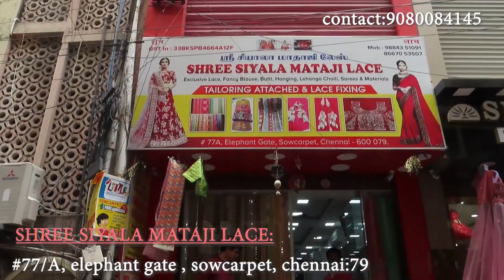SHREE SIYALA| running material from 50rs|butterfly fabric|japan satin|imported fabric|online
shop details :
      SHREE SIYALA MATAJI LACE
77A, elephant gate, sowcarpet, Chennai :79.
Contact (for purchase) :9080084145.